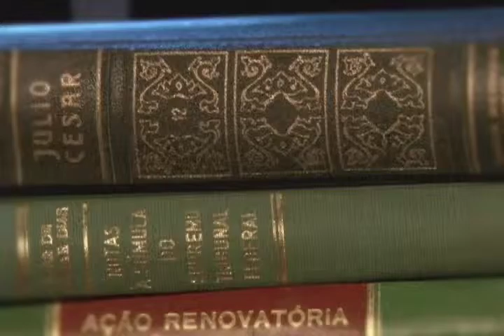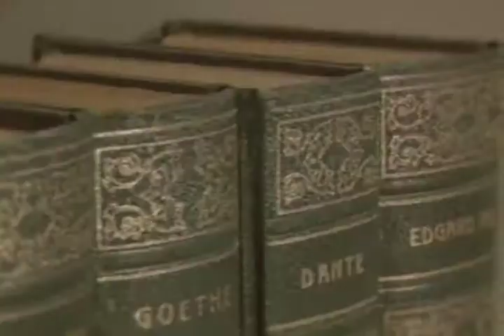Direito & Literatura – Equidade (Bloco 3)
Nesse Direito & Literatura discutimos o tema “equidade”. Para o debate, Lenio Streck recebe no estúdio José Luís Bolzan de Moraes, professor de Direito da Unisinos, Draiton Gonzaga de Souza, professor de filosofia da PUCRS e Eloísa Capovilla, professora de História da Unisinos.